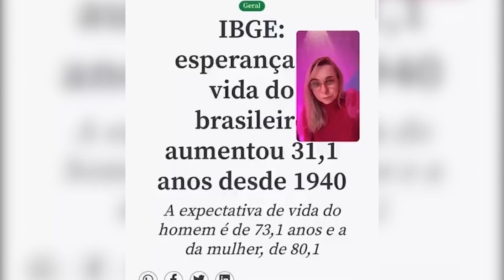7 sinais de envelhecimento precoce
Você vai descobrir como eliminar gordura de forma saudável, sem deixar de comer alimentos saborosos que tanto gosta. Vai aprender como ativar o seu metabolismo independente da sua idade.

Clique no link abaixo e fique por dentro de TUDO que acontece na SEMANA EMAGRECEDORA com a Nutri Elaine Cristina de 07/11 à 13/11 vem;